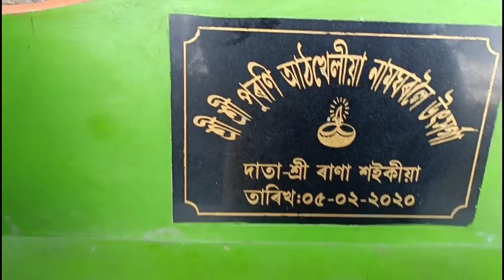Assamese vlog | মোৰ আঙুলি বেকা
YouTube Vlog setaps:
Mini Tripod